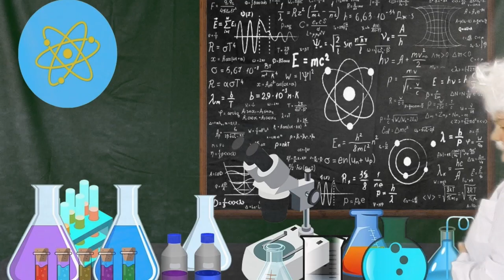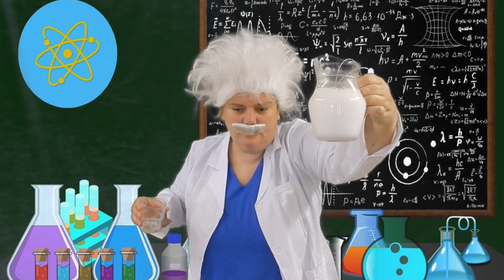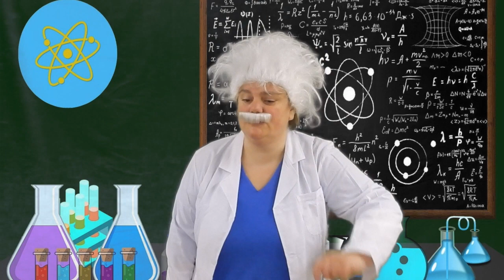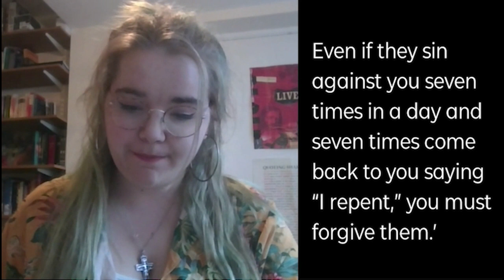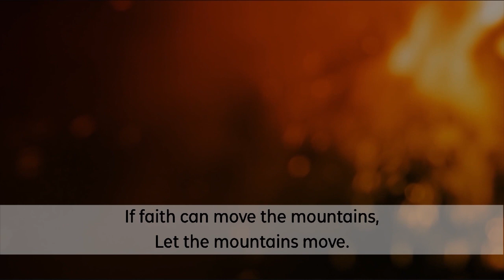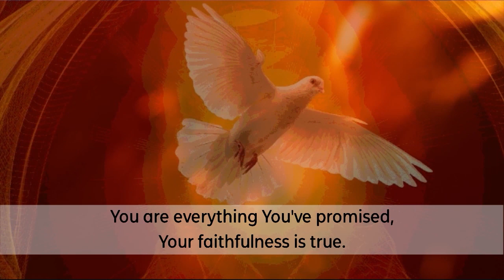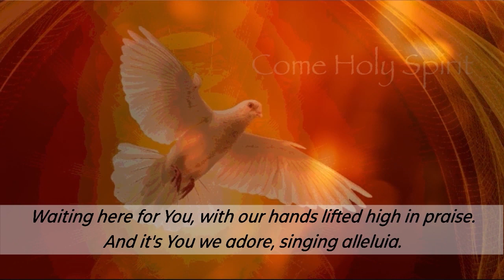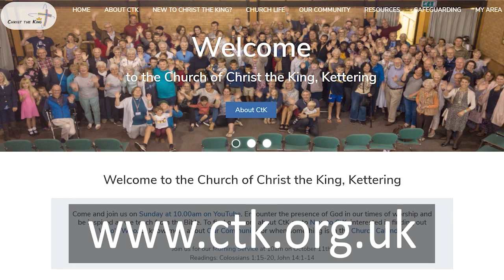Sunday@CtK 011120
What is this thing called "faith"? Explore the answer with us as we meet to worship online at 10am on Sunday 1st November - or later on-demand. Bible readings are Hebrews 11:1-13 and Luke 17:1-6.